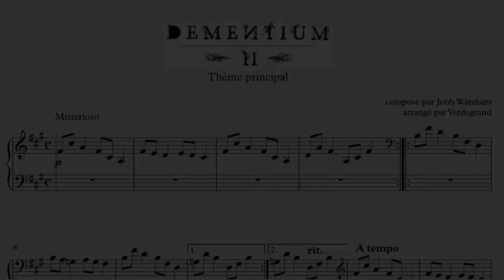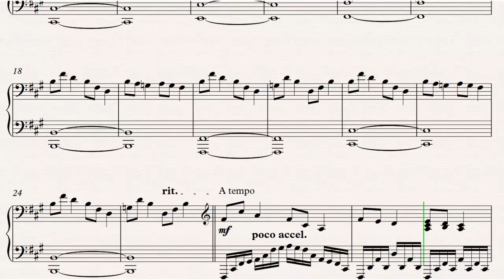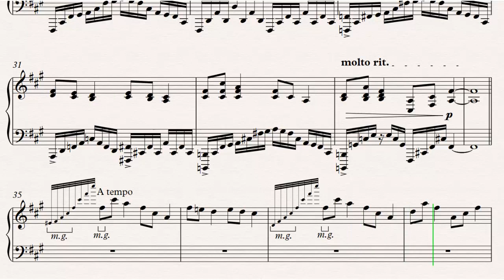Dementium II Main Theme (piano sheet music)